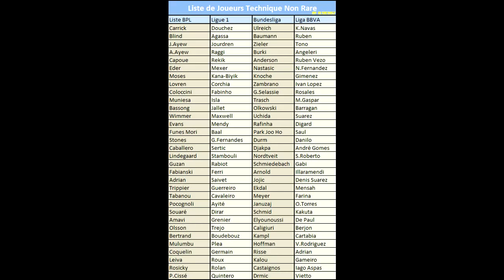FUT 16 : Série Achat Revente : BORN TO BE RICH #3 ON CONTINUE LES BENEFS ! FRANCAIS - HD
►7€ DE REDUCTION SUR GAMONIAC + 300 POINTS ZAPPYDAY :
300 points offerts sur ZappyDay – le site qui vous fait gagner plein de cadeaux facilement en cliquant

Pour être upload sur la chaine :
•► Bon commentary.